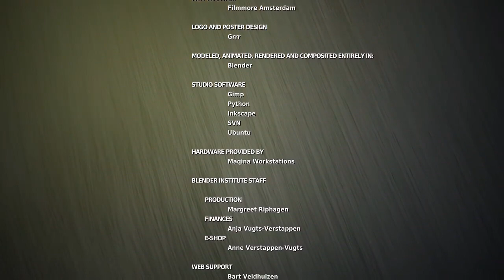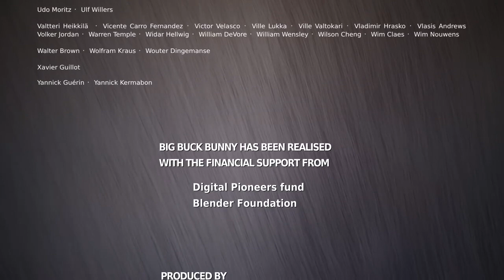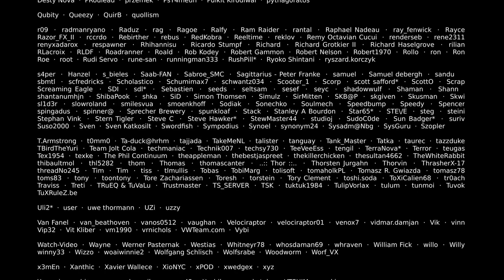Funny Cartoon | 120 FPS Full HD | Must Watch| Short Film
Ranked Keywords
relaxing,
landscapes,
photography,
amazing,
beautiful Earth,
Cartoon,
short film,

funny and interersting videos
funny and viral videos
funny videos
Kaleem funny videos
Kaleem ullah official
new funny videos
kaleem new funny videos
KALEEM ULLAH_OFFICIAL

2. Put this following in your video description